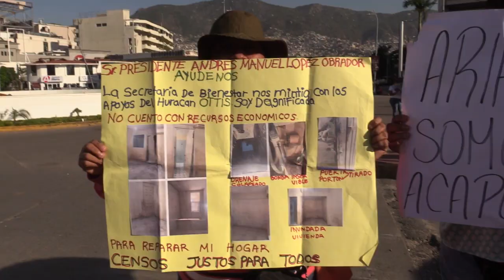RTGnoticias | Ciudadanos rechazan bloqueos